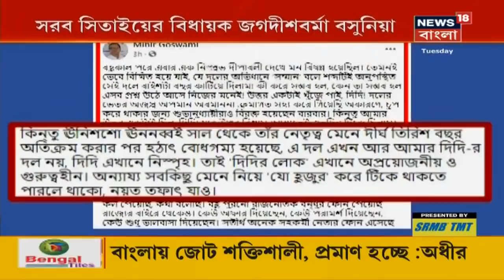Abar Bangla : TMCর বিরুদ্ধে ক্ষুব্ধ Jagdish Barma Basunia । Raiganj-এ পুরসভার উদ্যোগে খেলার মাঠে আলো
Cooch Behar-এ TMC-র অন্তর্দ্ব‌ন্দ্ব। "দুর্দিনে ছিলেন না এমন অনেককে গুরুত্ব", প্রকাশ্যেই ক্ষোভ TMC বিধায়ক Jagdish Barma Basunia-র|  Raiganj-এ পুরসভার উদ্যোগে সব খেলার মাঠে আলো।